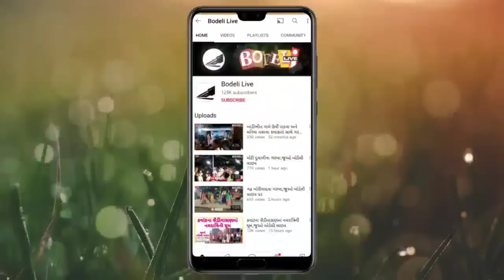બોડેલીમાં ક્યાં સર્જાયો રસ્તા પર જળબંબાકાર? જુઓ સ્થળ પરથી લાઇવ